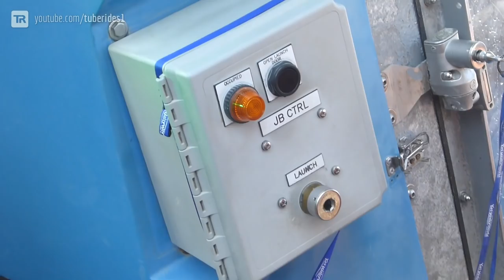Awesome Waterpark! Yas Waterworld Abu Dhabi, UAE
Take a ride on all water slides (except Dawamma) at Yas Waterworld in Abu Dhabi, United Arab Emirates. This stunningly themed world-class waterpark houses a huge amount of water slides made by White Water West and Proslide Technology, including a mat racer, an AquaLoop, several inner-tube slides and even two launched hydro-magnetic rafting rides. There's even a suspended roller coaster straight through the park! Unfortunately, Dawamma was not operating when we went there so we might have missed the best attraction.

In diesem Video nehmen wir euch mit auf alle Rutschen (außer Dawamma) in der Yas Waterworld in Abu Dhabi, Vereinigte Arabische Emirate. Dieser extrem geniale Wasserpark mit toller Thematisierung bietet eine Vielzahl von Rutschen von White Water West und Proslide, darunter eine Mattenrutsche, eine Loopingrutsche, mehrere Reifenrutschen und nicht zuletzt zwei Raftingrutschen mit hydromagnetischer Antriebstechnologie. Es gibt sogar eine Hänge-Achterbahn quer durch den Park! Leider war bei unserem Besuch der Proslide-Tornado Dawamma geschlossen, sodass wir wahrscheinlich die Hauptattraktion verpasst haben.

Rides included in the video / Rutschen im Video:
00:12 Slither Surprise
00:44 Jebel Drop
00:56 Hamlool's Humps
01:15 Kids' Slides
01:56 Falcon's Falaj
02:41 Slither Sidewinder
03:44 Slither Alley
04:22 Liwa Loop
04:44 Sebag Racer
05:00 Serpent Spin
05:27 Snake's Tail
05:49 Sand Viper Strike